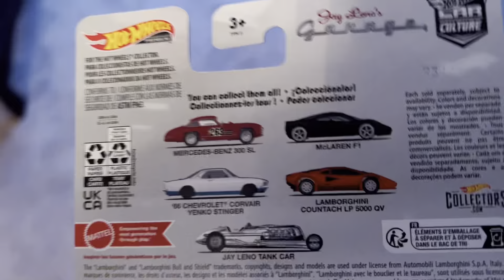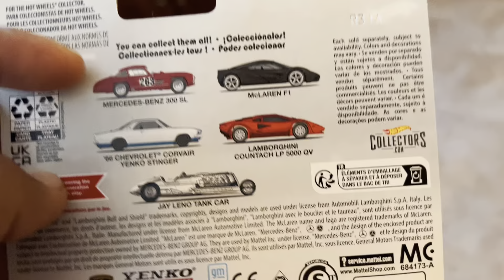Hot wheels hunts | Target & Walmart | new BMW Garage